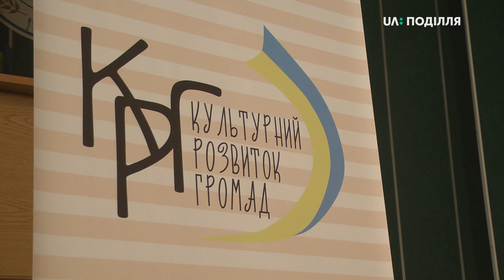Хмельницький - перше місто, де презентували конкурсні умови написання грантів у галузі культури ОТГ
Хмельницький став першим містом, де презентували конкурсні умови щодо написання грантів для залучення інвесторів у галузі культури регіональних громад. Про це розповіла керівник відділу інформаційного супроводу проекту «Культурний розвиток громад» Ірина Омельченко. За її словами на зустрічі сього зареєструвалися 60 учасників з Хмельниччини та сусідніх регіонів.